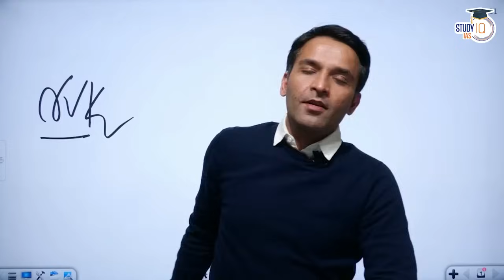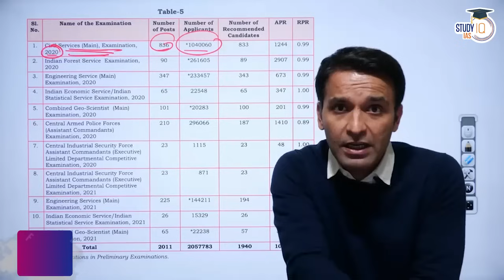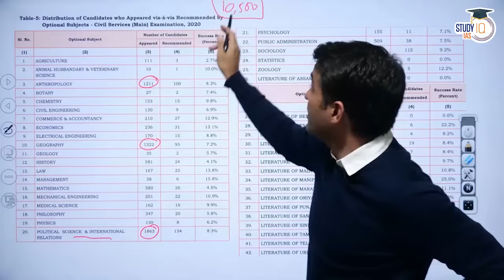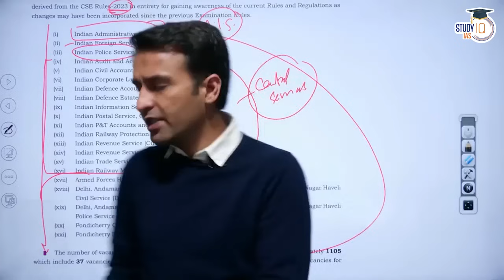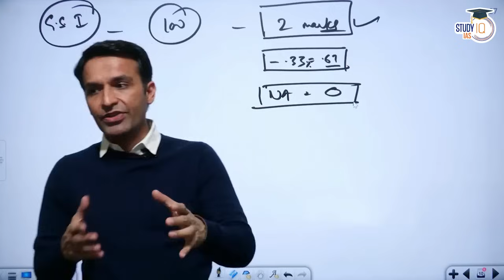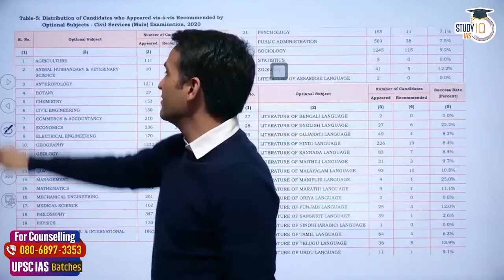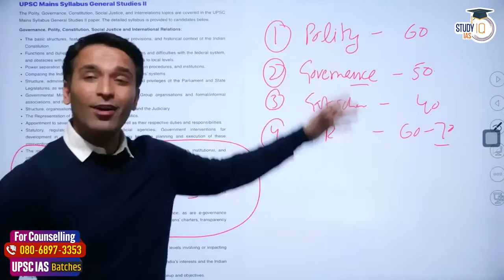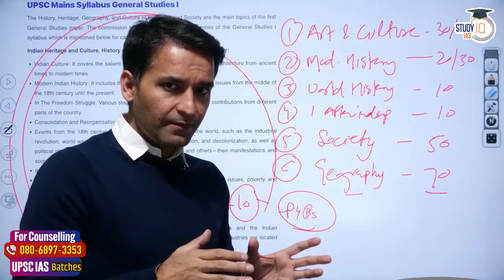Decoding the UPSC IAS Exam: Key Strategies, Syllabus Breakdown, and Success Tips | StudyIQ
Admissions Closing on 10th January 2024 | Daily Live Classes at 6:00 PM

In this video, unravel the secrets to success in the UPSC IAS exam as StudyIQ provides key strategies, a detailed syllabus breakdown, and valuable success tips. Whether you're a beginner or an experienced aspirant, this guide covers essential insights to enhance your preparation journey. Stay ahead in your UPSC IAS exam preparation with expert guidance and proven strategies.

UPSC IAS Live GS Foundation P2I 2025 Hindi New Year Batch
एडमिशन की अंतिम तिथि 16 जनवरी 2024 है | बैच का समय शाम 6:00 बजे

Admissions Closing on 10th January' 2024 | Class Timing - 5:00 PM

Admissions Closing on 10th January, 2024 | Class Timing -1:00 PM